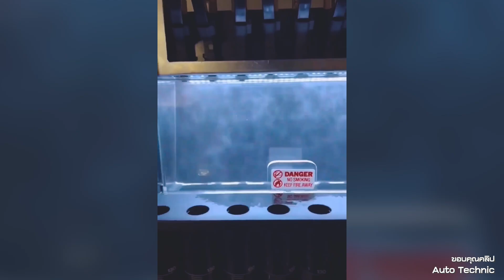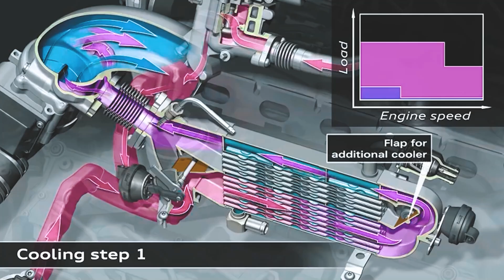ข้อดีเเละข้อเสียของ Direct Injection ⚡️ เเละข้อดีของ Port Injection ⚡️ ที่คุณคาดไม่ถึง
เปรียบเทียบ ข้อดี ข้อเสีย Direct Injection เเล้วทำไมต้องอุด EGR ? การรักษาหัวฉีดให้มีอายุการใช้งานยาวนาน ต้องทำยังไง เเละข้อดีของ Port Injection ที่คุณคาดไม่ถึง รับชมพร้อมกันได้เลยครับ